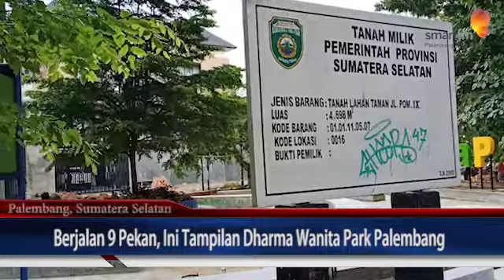Berjalan 9 Pekan, Ini Tampilan Dharma Wanita Park Palembang .